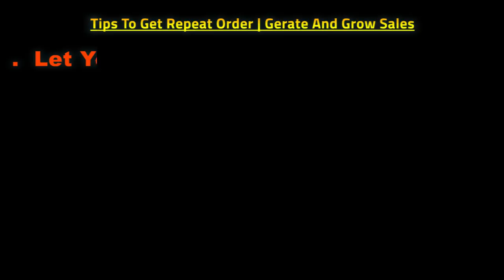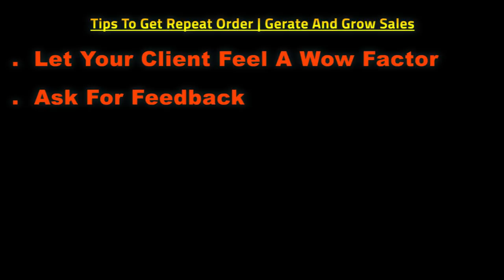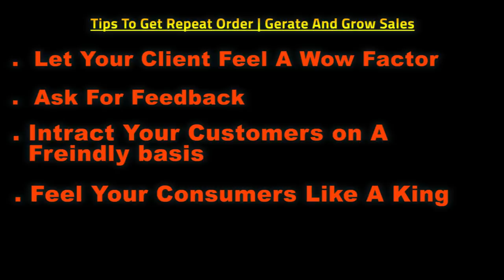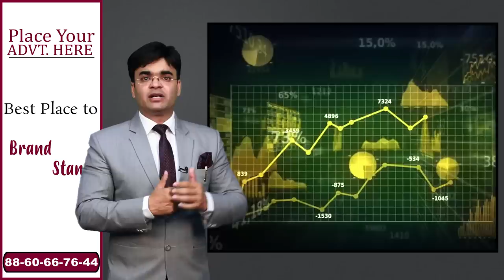How To Get Repeat Orders | Grow Business and Sale | Dr. Amit Maheshwari | Mettas Club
In this video Dr. Amit Maheshwari is describing about how to get repeat order in your business from your existing clients. we should give importance to our old clients and customers also.
Tips to grow sale and business. How to increase profit.
So, what to do to retain old clients so that sale can grow to achieve sell target.
2. MARKET TO YOUR MAILING LIST
3. REMEMBER THEIR BIRTHDAY!
4. ASK FOR FEEDBACK
5. Put Your Loyal Customers First
6. THANK YOU NOTES
7. Interact With Your Customers On A Friendly Basis
8. Remind Them About Your Customer Service Policy
9. Time-sensitive vouchers
10. Improve your customer experience

Dear Business Men, implement these techniques to maximize your sale and profit.